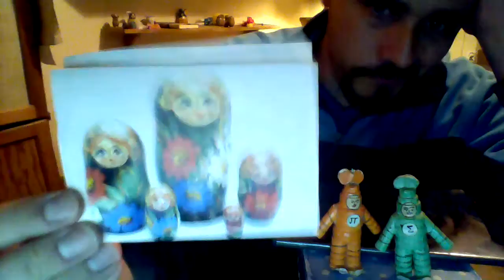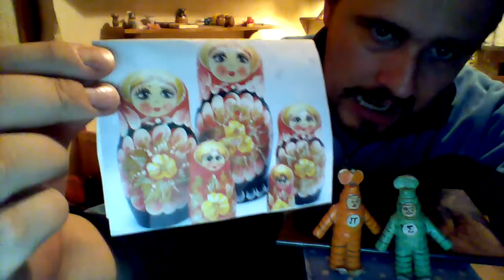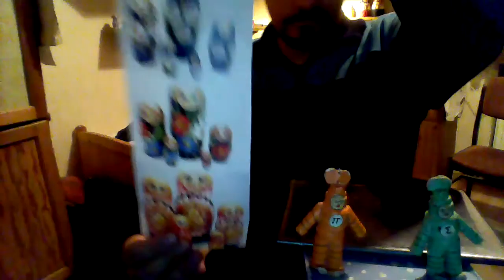przybysze z matplanety odcinek 471 lalki matrioszki na obrazku